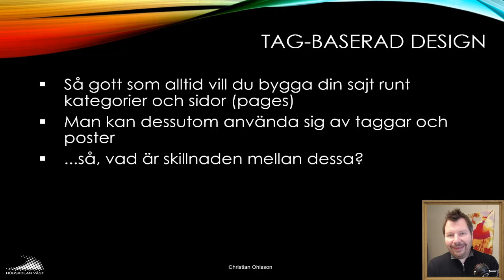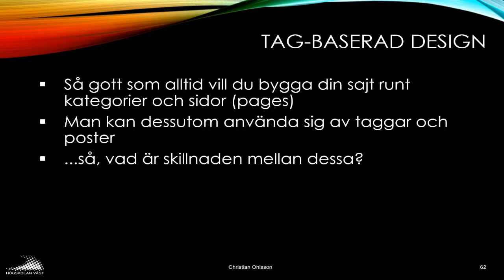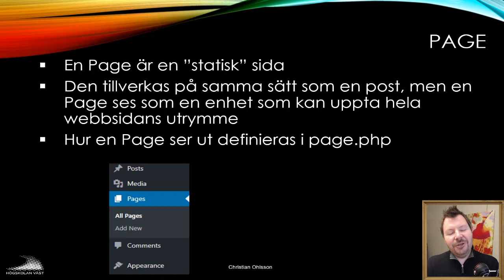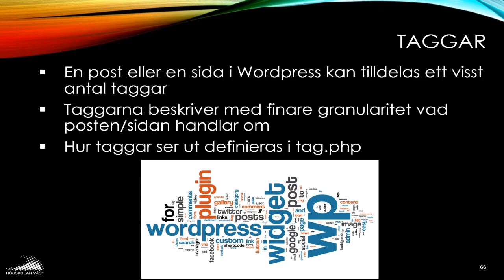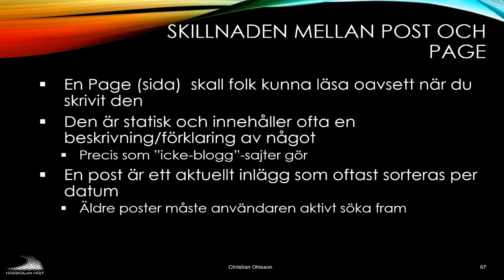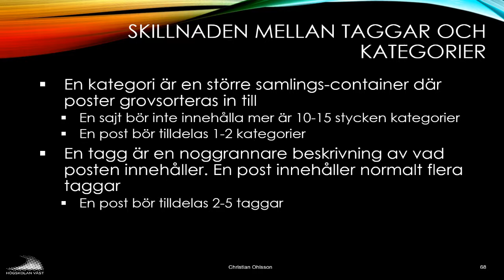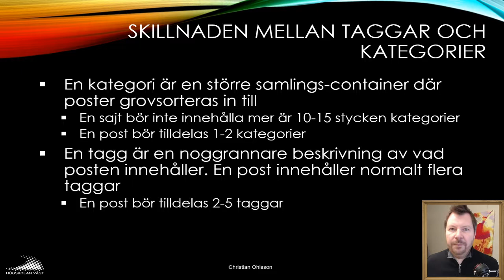CMS200 2019 01 10 Informationshantering